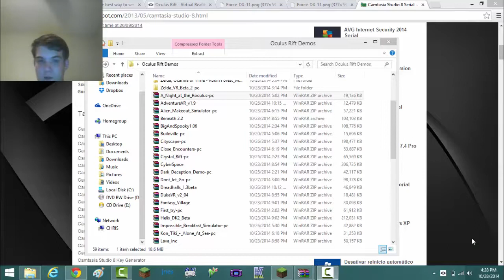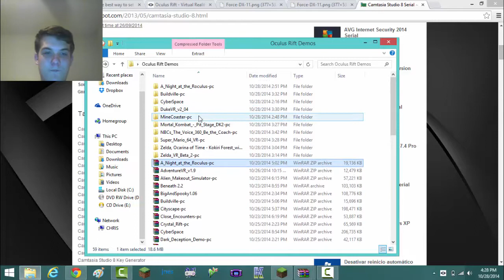Oculus Rift DK2 Gameplay! Dizzyness!! Minecoaster!!!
No unboxing.. Sorry.. BUT, I do have GAMEPLAY! And Im sorry I lean out of the camera a lot, The camera was on my lap...